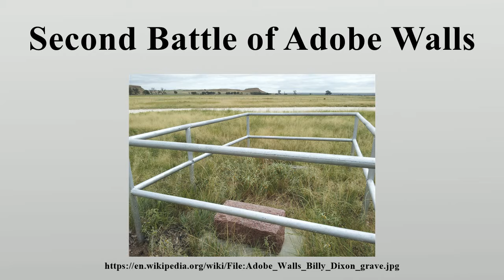Second Battle of Adobe Walls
The Second Battle of Adobe Walls was fought on June 27, 1874, between Comanche forces and a group of twenty-eight U.S.

Image-Copyright-Info
Author-Info:   Pi3.124

Image-Copyright-Info